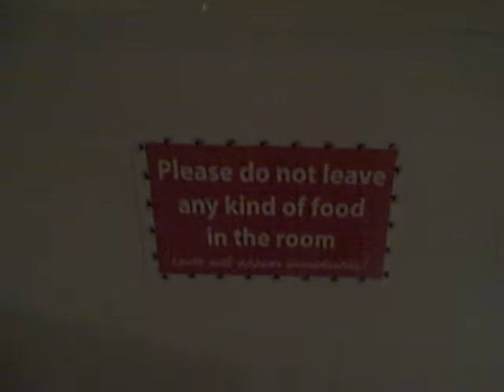Back in hotel room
Back at the hotel Villablanca